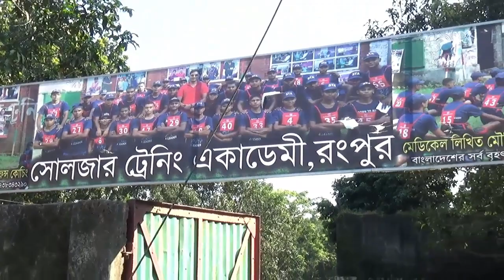শাটল রান কিভাবে দিতে হবে ? দেখতে পারো সবাই ! issb physical ability test ! ISSB PAT